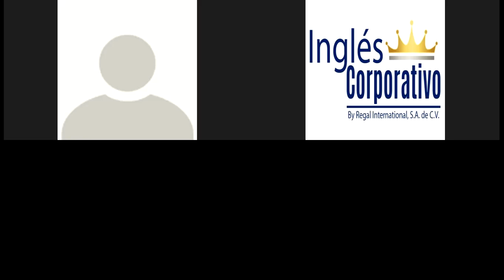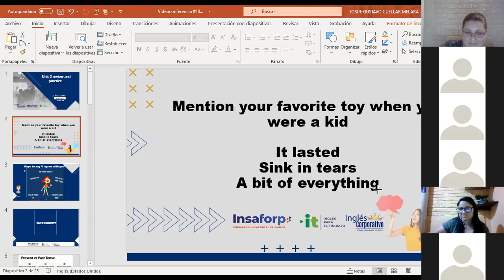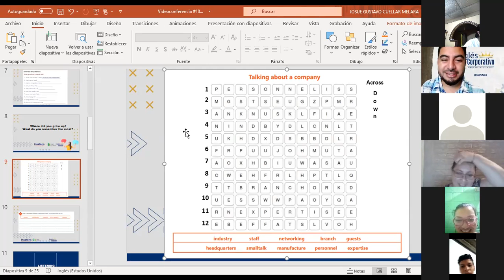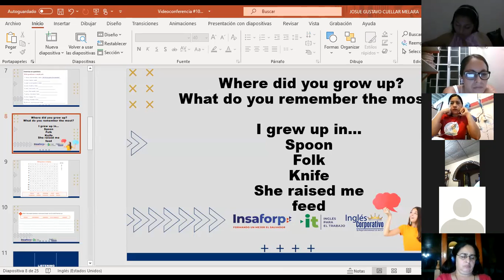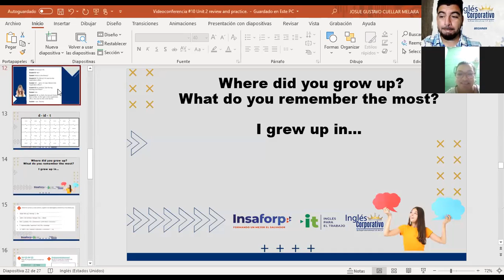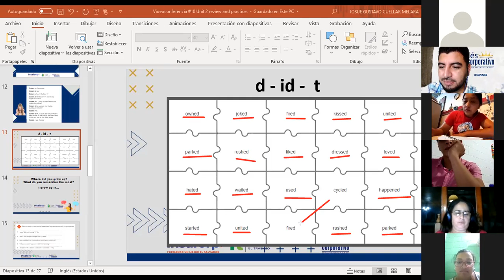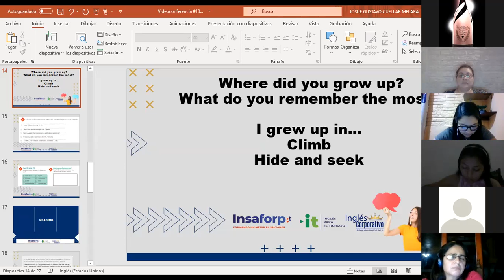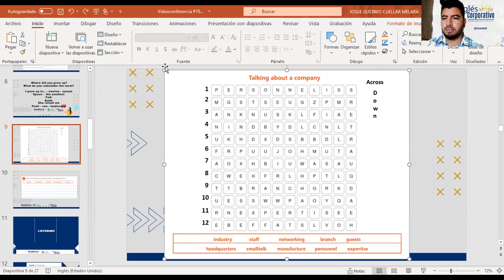Ingles Corporativo-Videoconferencia #10 Unit 2 review and practice.